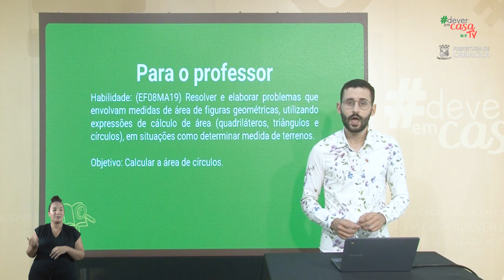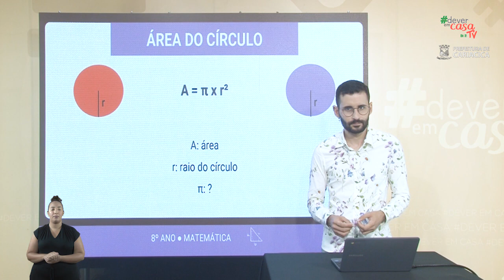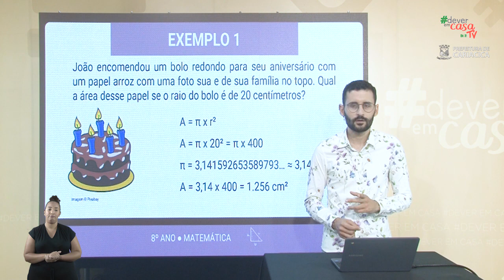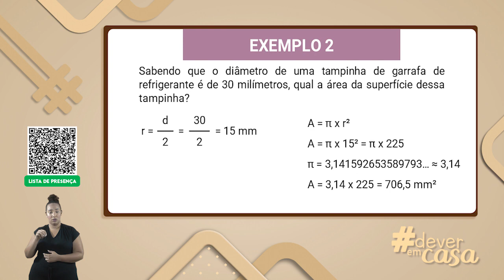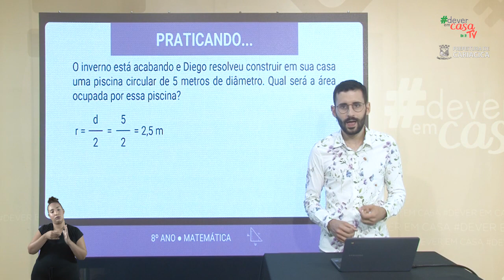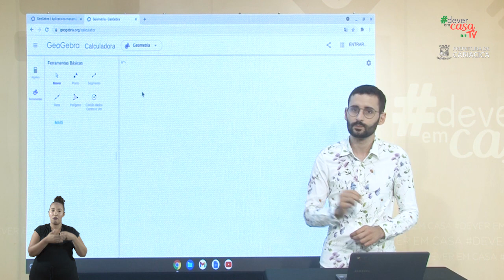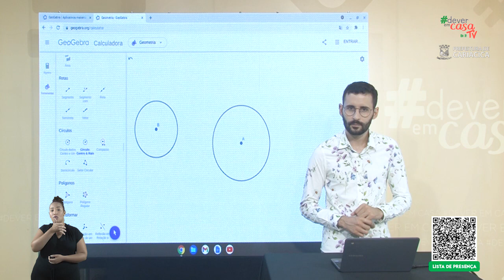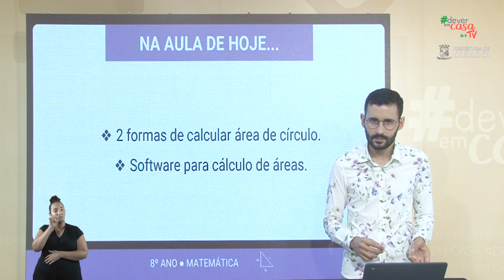Área de Círculos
Esta é uma aula de Matemática destinada a estudantes dos 8º anos do Ensino Fundamental.

(EF08MA19) Resolver e elaborar problemas que envolvam medidas de área de figuras geométricas, utilizando expressões de cálculo de área (quadriláteros, triângulos e círculos), em situações como determinar medida de terrenos.